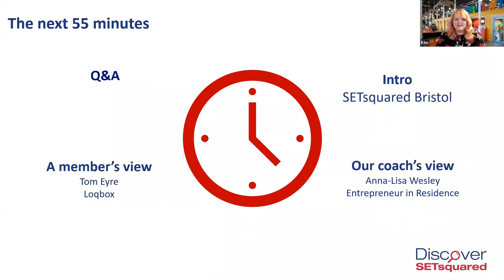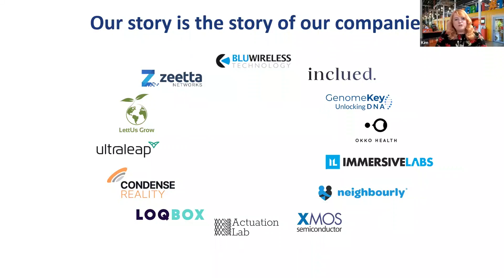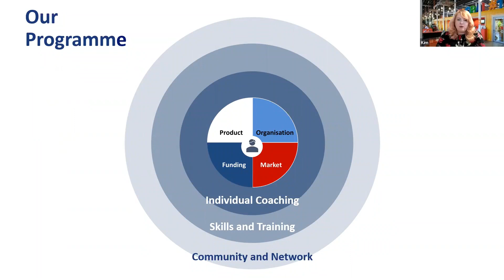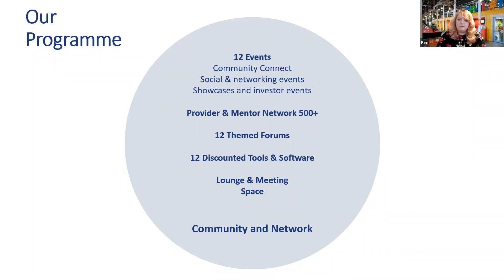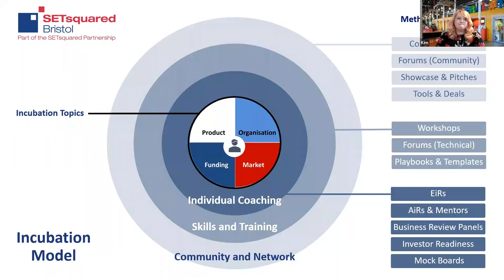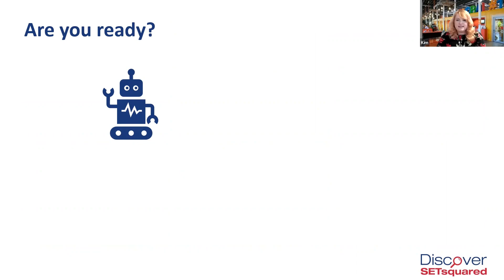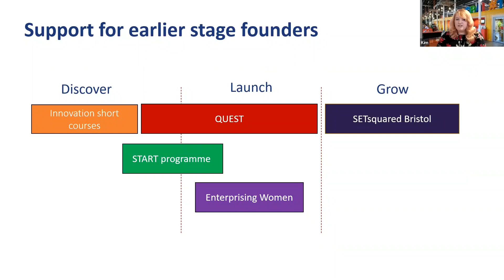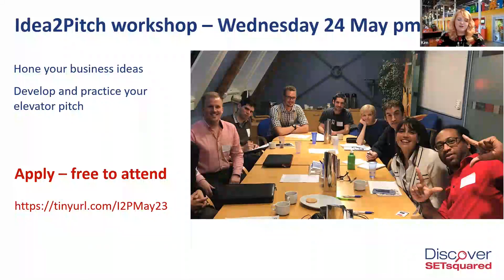Discover SETsquared March 2023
Discover SETsquared is SETsquared Bristol’s regular open event where founders of tech startups or those thinking of setting up a tech business are invited to find out about the support programme and meet the team.

The recording of Discover SETsquared on 16 March 2023, features a talk from SETsquared alumnus, Loqbox. The event was kindly supported by Startups Magazine.

SETsquared Bristol is a University of Bristol-led tech incubator, supporting founders to grow their businesses and make an impact in the world. It has incubated over 350 companies to date, with over £660 million raised. It supports its companies with bespoke business support, skills and training, an expert network and community of startups and scaleups. It has been named ‘Hottest Accelerator in Europe’ at The Europas Awards and has three times been awarded ‘Global #1 University Business Incubator’ as part of the SETsquared Partnership of six centres.